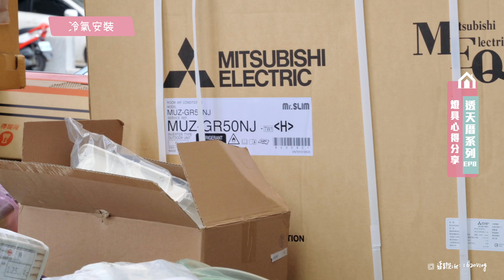【透天裝潢 EP8】化妝台原來要白光！分享做了不少功課的燈具搭配心得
本來這集以為當天可以記錄完，但燈具和插座開關其實裝了兩天左右...
所以影片穿插了第一天最忙的狀況，有水電、冷氣、廚具三組工班同時進場😂
👣熱門影片
開啟了Youtube頻道，一開始是因為想記錄旅遊的點滴，也很想分享給大家旅遊的生活!

我們常在想，如果靜態的文字轉變成動態的影像~

是否更能幫助大家解開那些千頭萬緒的想像??

帶著相機記錄很重很累，但載滿回憶的記憶卡卻能留下一輩子。

腦子會隨著年紀退化，記憶會隨著時間淡去，
但當你打開記錄檔的那一霎那~(咻一下)瞬間會帶著你回到那美好的時光~
好像自己又旅行了一次 !!! (多開心的一件事)

我們把旅遊變成了動態記錄，也因為拍片把我們兩個緊緊的鎖在一起~
一起討論、一起拍片、一起經營~感覺世界有許多美好等著我們去發現!!
最有成就感的地方就是，跟大家一起找到共鳴!!
還有還有~出國回來最常被問的一句話就是
好玩嗎? 玩了些甚麼? 有甚麼好吃的? 多少錢啊? 住的如何?
這些. 都可以從記錄中分享~影像栩栩如生，彷彿你也跟著我們去玩了一趟，對吧!!?